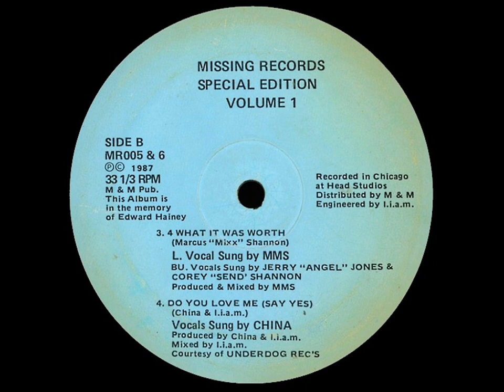Marcus Mixx Shannon - 4 What It Was Worth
Name: Various ‎- Missing Records Special Edition Volume 1 / Label: Missing Records - MR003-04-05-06
Country: USA /Subgenre: House / Year : 1987